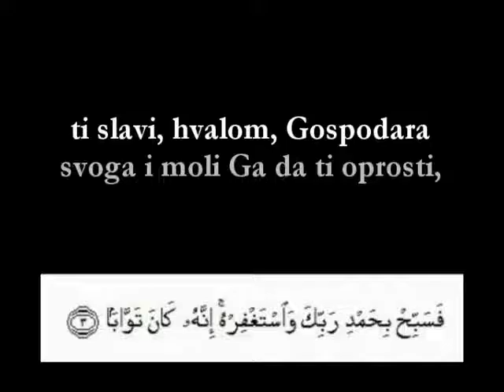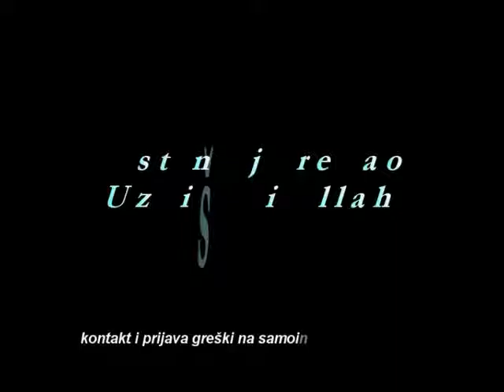110 An Nasr